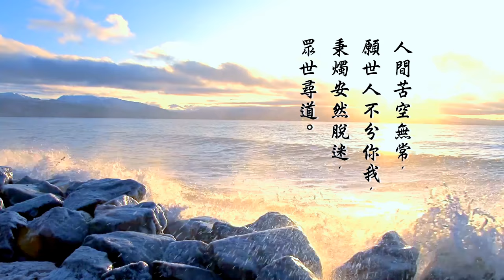申子智庫 第 17 集 - 佔用責任 Occupier Liabilties